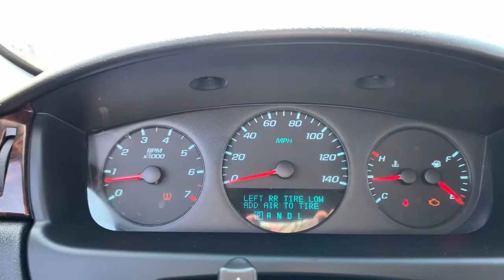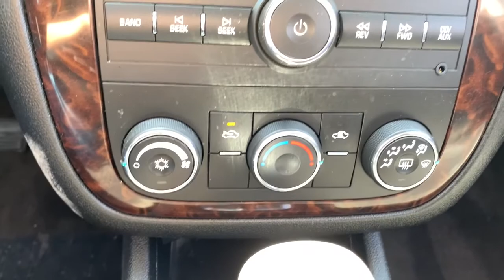2015 Chevrolet Impala Limited Crawfordsville, Lafayette, Brownsburg, Attica, Danville, IL P5785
Ashen Gray Metallic Used 2015 Chevrolet Impala Limited available in Crawfordsville,  Illinois at Christi Hubler Chevrolet. Servicing the Lafayette, Brownsburg, Attica, Danville, IL area.
2015 Chevrolet Impala Limited LS - Stock#: P5785 - VIN#: 2G1WA5E36F1109401

We would like to invite you in to test drive your new to you vehicle. We do business with you THE CUSTOMER in mind. From our low pressure sales associates that help you purchase your vehicle to our POWERTRAIN for LIFE coverage we are here to serve you!brbrLIFETIME POWERTRAIN COVERAGE, OnStar, Backup Camera, Driver 6-Way Power Seat Adjuster.brbr2015 Chevrolet Impala LimitedbrbrbrReviews:br  * Impala is a vision of the future that lives for today. The powerdome hood, wide chrome grille, projector-beam headlamps and available LED daytime running lamps project the bold new face of Chevrolet. The provocative silhouette, sculpted bodysides and a choice of 18-, 19- or 20-inch wheels contribute further to its dramatic appearance and head-turning profile. The Impala interior has been transformed into a carefully crafted, exquisitely detailed environment with the driver's comfort and peace of mind its focus. A dramatic and innovative reinterpretation of the classic Chevrolet dual-cockpit instrument panel flows seamlessly around the driver, while visual accents such as available soft ice-blue ambient lighting ignite the senses. And with thoughtful design along with ingenuity, the 2015 Impala is spacious and comfortable, offering ample room for five passengers. At the heart of Impala is the acclaimed 3.6L V6 engine boasting 305hp and 0-60 mph in just 6.8 seconds. The available engine's refined power and finely tuned precision contribute to the confident and strong ride Impala is known for, while preserving impressive efficiencies such as an EPA-estimated 29 MPG hwy. Just as efficient is the 36 MPG hwy ECOTEC 2.5L 4-cyIinder engine with stop/start technology. The latest evolution of available Chevrolet MyLink infotainment is here along with an available 4G LTE Wi-Fi hotspot. Customize your driving experience by arranging the icons and features on your available 8-inch color touch-screen. It features an all-new intuitive interface with the latest, easy-to-use technologies. It's highly customizable so you can personalize the system to your preferences, and capable of linking up to 10 devices. Source: The Manufacturer SummarybrbrbrWe know that you hate car buying, so we've changed our process so that you can buy YOUR CAR, YOUR WAY! Come visit us at Christi Hubler Chevrolet in Crawfordsville to see why it's our experience that makes the difference! Serving the residents of Crawfordsville, Lafayette, Brownsburg, Lebanon, Logansport, Rochester, Indianapolis, Attica, Greencastle, Brazil, Terre Haute, Danville IL, Veedersburg, Rockville, WE ALSO SHIP NATION WIDE!